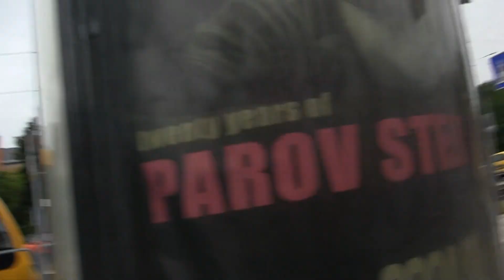Ikarus 280 trolibusz 275 Örs vezér térre érkezés 2024 máj 17 Budapest 14.k.Ca 203226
Hát felüdülés utaznia rajta, mert van hely a peronon és bárhol állva, a forgóban is.
Ellentétben a sok nyugati hülyeséggel, ahol nagyrészt elcseszték az álló és ülőhelyeket,  az alacsonypadlósnak blöffölt magas fellépésű szűk ülőhelyekkel, lábhelyekkel stb…. Ráadásul képtelenek beállni rendesen a járdához – nem a sofőr
hibájából….
Reggeli utolsó menete utasokkal és Ikarus menet is. Azért sem készült belső kép. A hátsó peron élményutazás már ritka pillanatai hátranézetben.